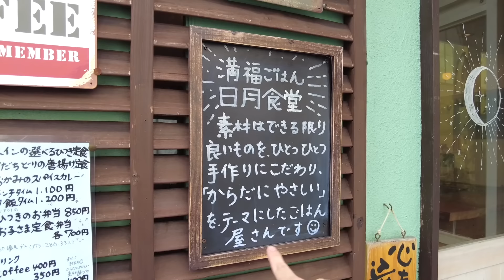【超おすすめ】元気もりもり女将が作る健康的なランチがウマすぎた🍚✨【京都伏見】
営業時間 11:30 - 14:30  18:00 - 22:00
※定休日は水曜の夜と日曜日

〒612-8432
京都府京都市伏見区深草柴田屋敷町23ｰ86